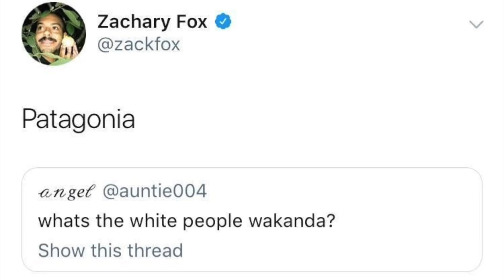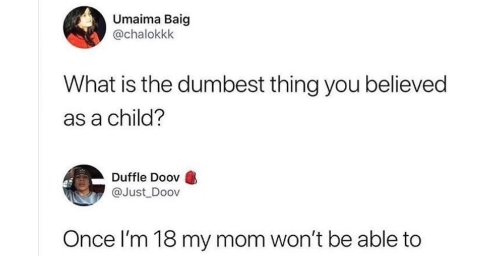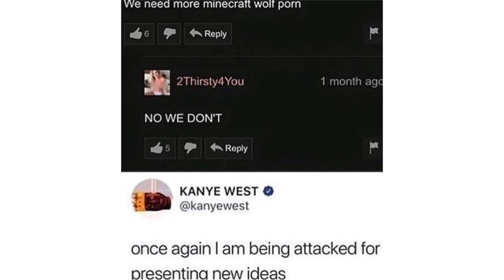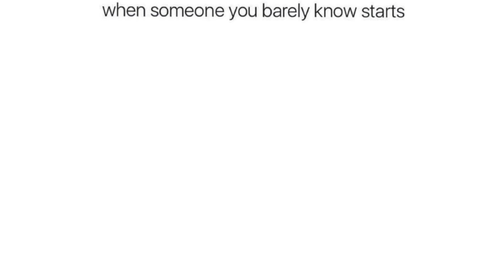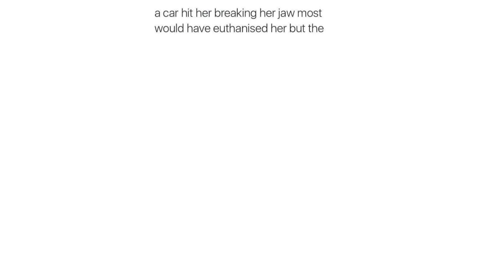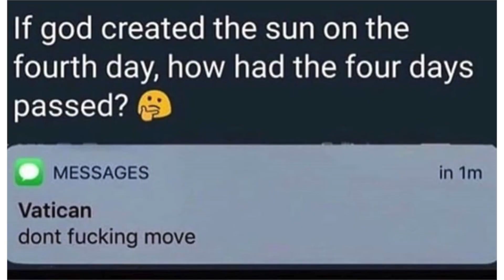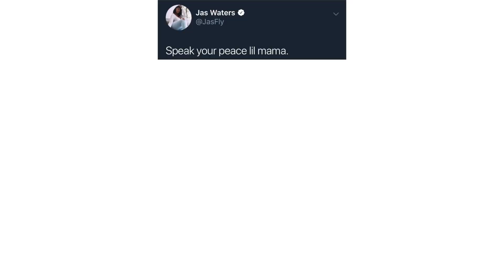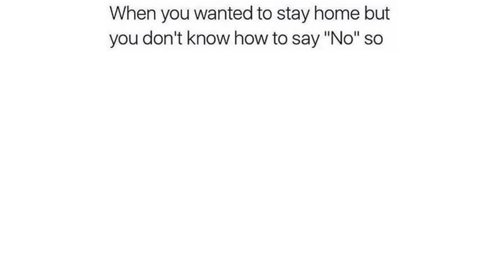Comment Awards v165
- in comment-awards-submissions